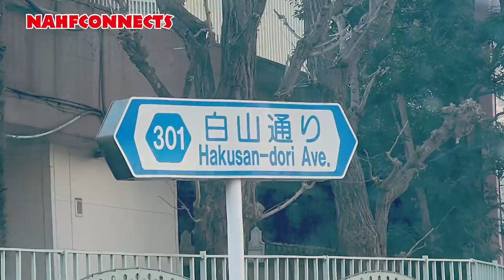Supper-difficult Breakthrough…..by a Ghanaian resident in Japan!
Historic Achievement. First Ghanaian Taxi Driver in Japan.